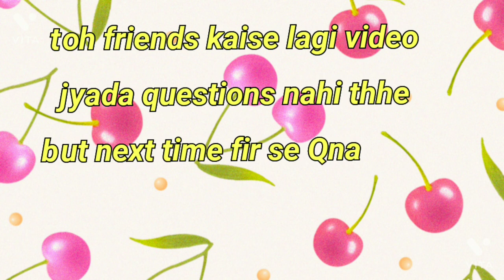Bekar QNA 😁 70 subscribes special edit 🎊 answer your comment 💖